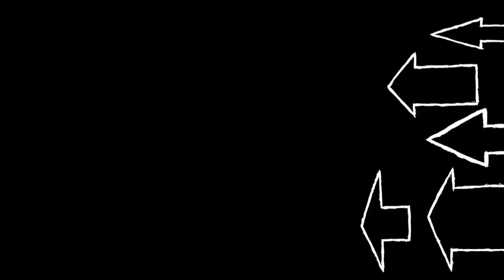Meet The Artists '13: R.J. Cutler and Greg Finton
Meet The Artists: R.J. Cutler and Greg Finton on "The World According to Dick Cheney" Sundance Film Festival 2013